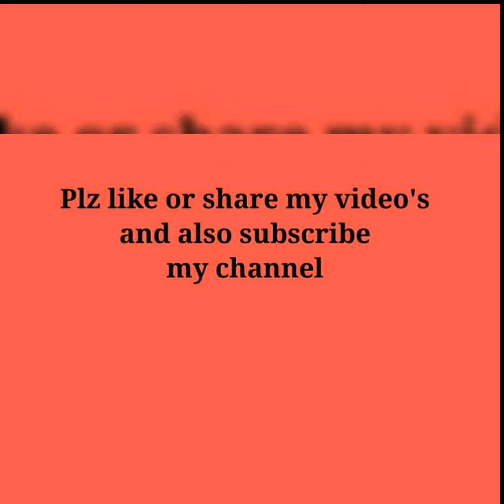Beautiful Saree Blouse Back Neck Designs || Designer Saree Blouse Back Neck Designs Idea 2020-21